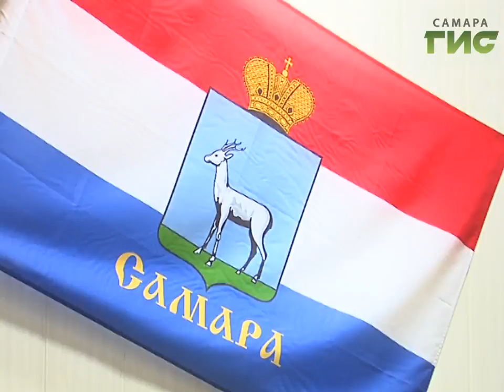Обильные снегопады в Самаре. Чистка улиц идет и днем, и ночью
Восемь сантиметров снега выпало в Самаре в  выходные. Чистка улиц идет  и днем, и ночью. Только за минувшие сутки коммунальные службы вывезли на городские полигоны 7 тысяч тонн снега. Завалы расчищали с помощью спецтехники и вручную.